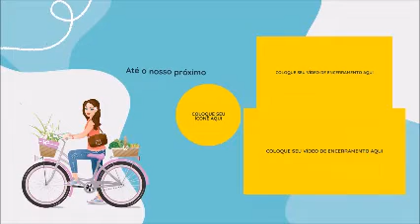SALON LINE HAIR PRODUCTS RESENHA SHAMPOO E CONDICINADOR HIDRA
Mais um conteúdo que vai agregar algum valor em tua  vida ...
Cozinhar ,costurar ,viajar e faxinar é me conectar com o que vou compartilhar
oque eu sei fazer de melhor.
Olá meninas o vídeo de  hoje é de resenha ,venho compartilhar com vocês essa resenha desses produtos maravilhoso da linha Salon line o shampoo e o condicionador hidra .

E TODOS SEJAM BEM-VINDOS AO MEU CANAL